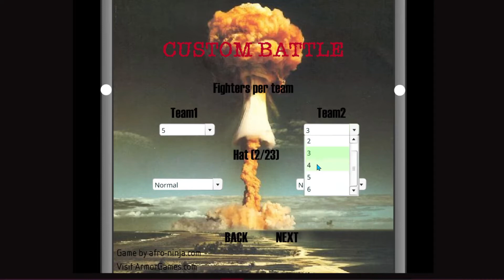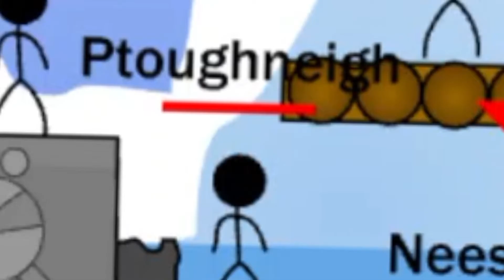CREAM HOLES VS BETA BOYS | Territory Wars | NeesterHere